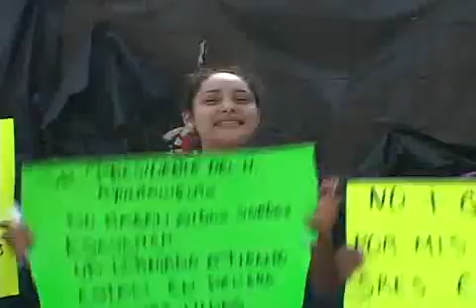41354 MANIFESTACION GASOLINERA